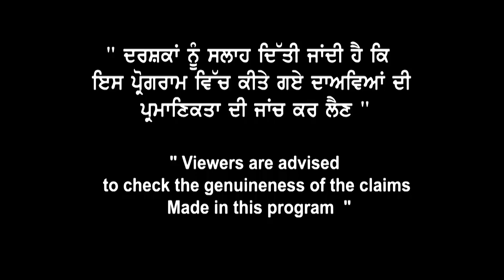Canada international Students ਦੀ PR ਲਈ ਮੁੜ ਆਈ ਖੁਸ਼ਖਬਰੀ | ਹੋਏ ਨੇ ਆਹ ਵੱਡੇ ਫੈਸਲੇ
Canada international
Students ਦੀ PR ਲਈ
ਮੁੜ ਆਈ ਖੁਸ਼ਖਬਰੀ
ਹੋਏ ਨੇ ਆਹ ਵੱਡੇ ਫੈਸਲੇ